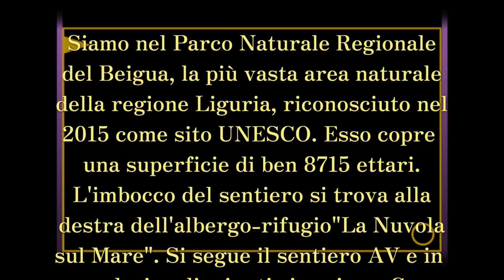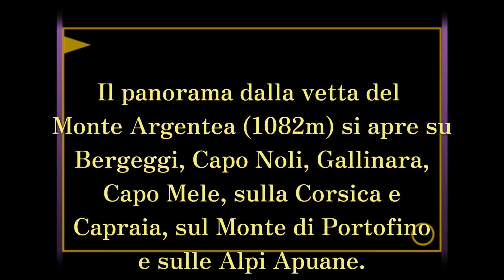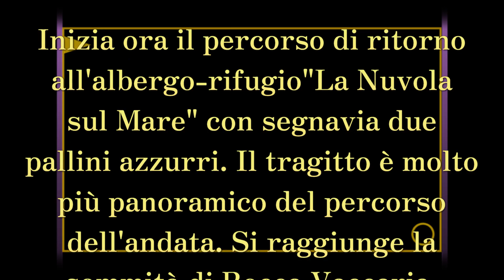07 08 2023 ANELLO Passo del Faiallo, Rifugio e Monte Argentea, Rocca Vaccaria, Monte Reixa